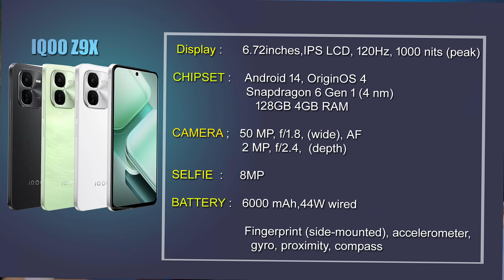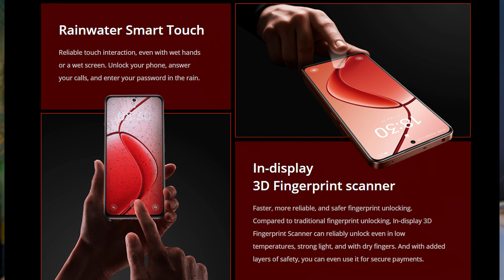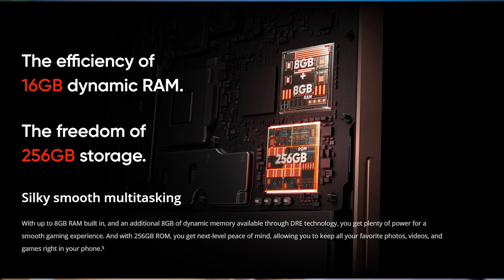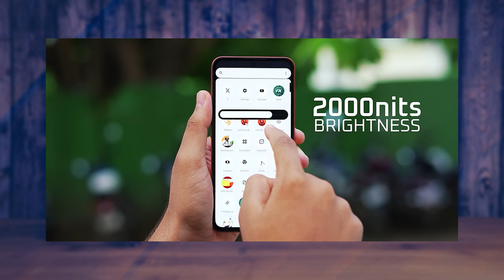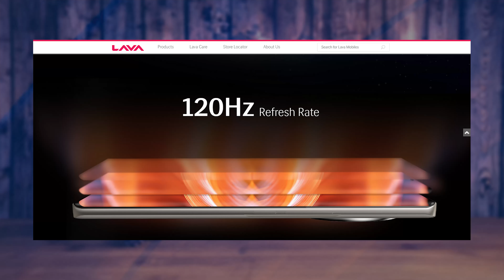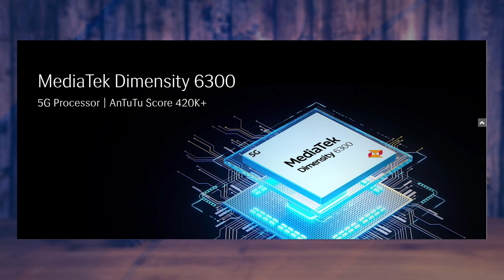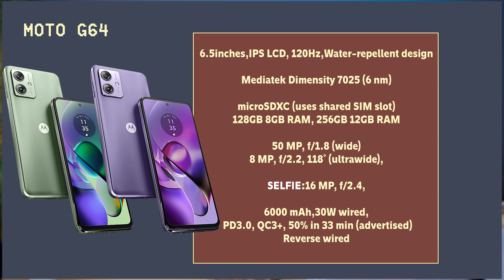Top 5 Best Mobile Phones Under ₹15000⚡Amazon & Flipkart Sale & Offline Best Phone Under 15000 😱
Best Mobiles Under 15,000/- || Which Mobile is Best To Buy Under 15k || august 2024 || In Telugu

beatXP Vega Neo:
Fire-Boltt Ninja
boAt Energyshroom
OnePlus Nord Buds 2
Lenovo Tab
Lenovo Tab Plus
Samsung Galaxy Tab S9 FE
OnePlus Pad
Xiaomi Pad 6
Samsung 108 cm
Samsung 236 L
LG 9 Kg, 5 Star,
ZEBRONICS Zeb-Juke